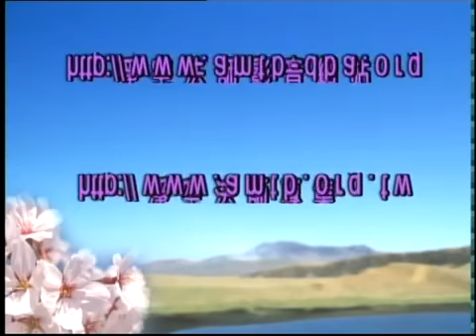隨緣妙用2